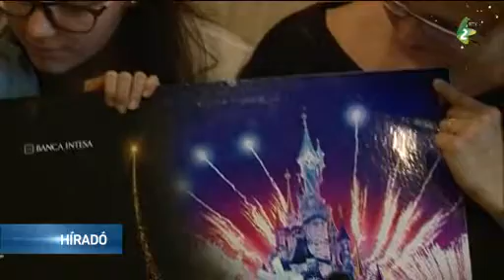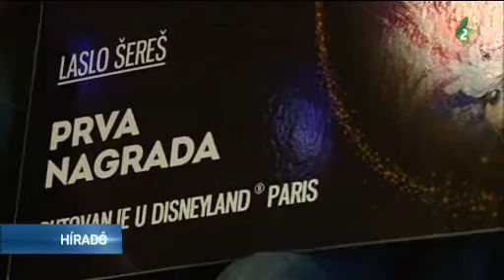Nyertek az óévben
Az óév utolsó napjaiban mosolygott rá a szerencse az újvidéki Sörös Lászlóra és családjára. Az Intesa Bank nyereményjátékában részt vevő nyolcezer bankkártya-tulajdonos közül hozzájuk került az egyik főnyeremény.